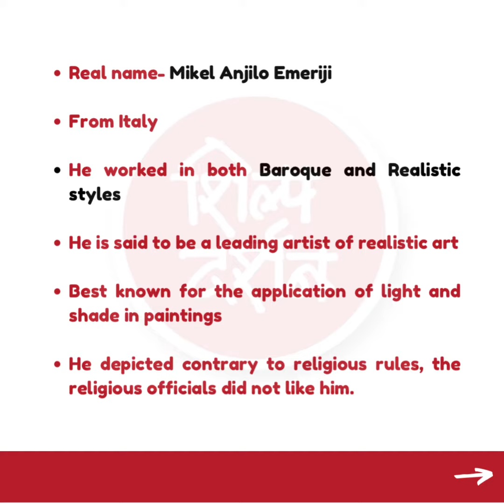Happy birthday artist Carravagio 29 September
एक ऐसा मंच जहा आपको  कला संबंधित, कला की परीक्षा संबंधित सभी जानकारियां एवं तथ्य देने का पूर्ण प्रयास करेंगे। जहां प्रतिदिन कलाकारों की जानकारी , कला विषयक वार्ता के साथ-साथ सभी परीक्षा संबंधी प्रश्न भी डाले जाएंगे जिसका  उत्तर आपको देना होगा, अगले दिन उसका सही जवाब हम बताएंगे।

बहुत मज़ा आने वाला है , उम्मीद है आप सभी का सहयोग रहेगा।

आप सभी से अनुरोध है कि सोशल मीडिया के लिंक्स पर जाकर सभी पेज को एक बार जरूर देखें , यक़ीन मानिए आपको अच्छा लगेगा व क़ुछ रोचक जानने मिलेगा ।

धन्यवाद

टीम शिल्प दर्शन 🌱

ANOTHER CHANNEL